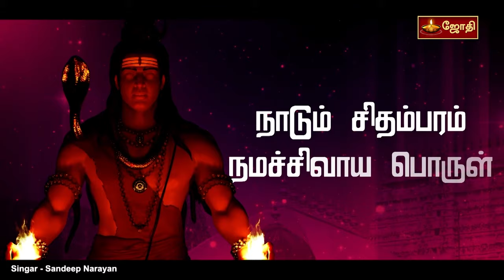Adum Chidambaramo | ஆடும் சிதம்பரமோ | Sandeep Narayan | Thillai Nataraja Chidambaram Songs | Jothitv